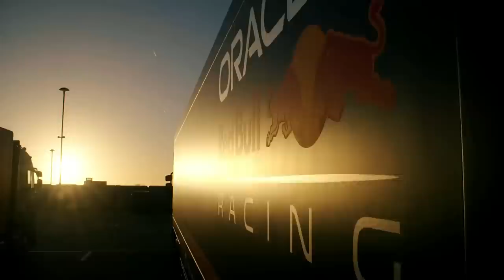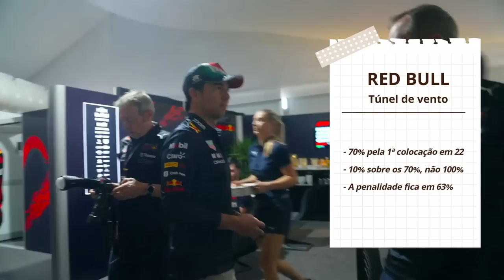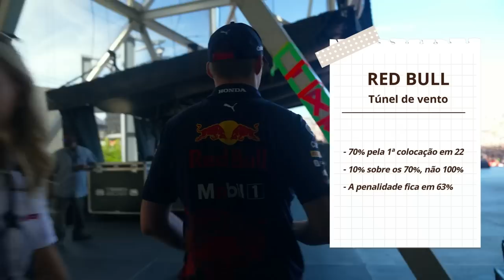TÚNEL DE VENTO: RED BULL JÁ PAGOU QUASE 25% DA PUNIÇÃO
Sergio Milani
@scuderiamilani (Twitter)

João 3:16